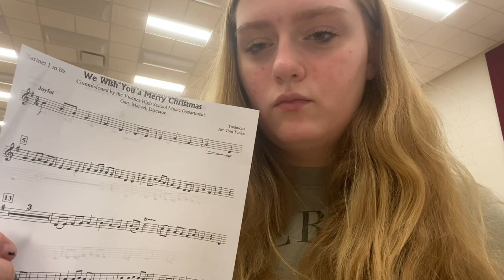Sarah and Vaneah’s band vlog